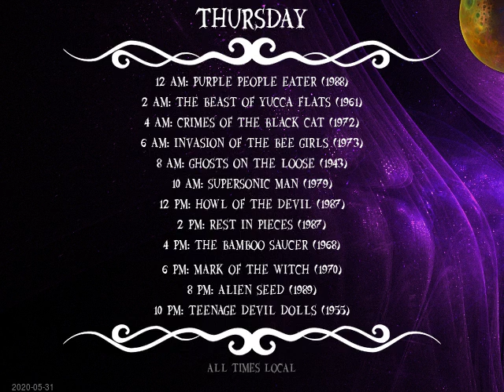Today's Schedule: 2020-06-03